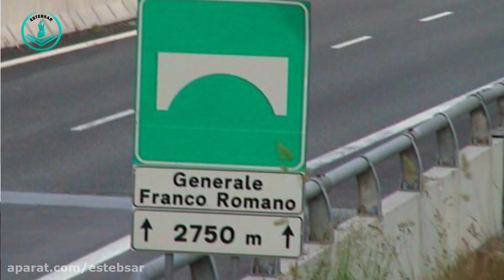The Guided : Edoardo Agnelli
Edoardo Agnelli, the unique son of Gianni Agnelli, the most powerful Italian industry and media giant, became a Muslim by studying the Quran during his university years. Four years later, as a result of hearing an anti-imperialism sentence from Dr. Ghadiri Abyaneh, press officer of the Iranian embassy in Italy, and being friendly with him, converted to Shiism. In March 1981, he met Imam Khomeini during a trip to Iran. Increasing pressure on Edoardo in order to change his Islamic beliefs or renounce his legal right as the inherit, did not work. Finally, his corpse was found under a bridge in 2000 and without any performed autopsy, suicide as the cause-of-death statements issued by his family.